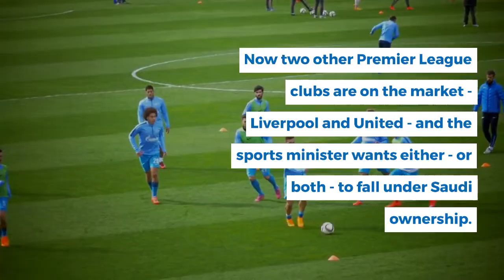Saudi Arabia wants its investors to own Manchester United and Liverpool | crisitano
Saudi Arabia wants its investors to own Manchester United and Liverpool
Saudi Arabia says it wants its investors to take over Manchester United and Liverpool – and hopes Cristiano Ronaldo comes to play in its domestic league.
Sports minister Prince Abdulaziz bin Turki Al-Faisal revealed the country's latest sporting ambitions in an interview with Sky News - with the sovereign wealth fund already owning Newcastle and now funding a breakaway golf series.
He would be keen on Ronaldo signing for a Saudi Pro League after the World Cup, with the 37-year-old a free agent following a fraught departure this week from United.
Prince Abdulaziz told Sky News. "
He's a role model to a lot of young players - him and Messi.
"The vision would see the Saudi league featuring both Ronaldo and Messi, who is still signed to Paris Saint-Germain but is already signed up to promote Saudi Arabia.
If they can, I'd love to see them both play in the Saudi league."
Newcastle was bought by the Saudis last year through the Public Investment Fund, which the Premier League claims is not controlled by the government despite being headed by Crown Prince Mohammed bin Salman.
Now two other Premier League clubs are on the market - Liverpool and United - and the sports minister wants either - or both - to fall under Saudi ownership.
Then the private sector could come in, or companies could come in, from the kingdom.
"He added: "The Premier League is the best league in the world.
Everyone's watching the Premier League.
I can say that we have a strong league.
It's not one of the strongest in Asia.
But you know, what I can say is that we have Messi as an ambassador for tourism in the kingdom with the ministry of tourism - and that's benefited a lot."
He went on: "In terms of tourism for the kingdom, if they can, I'd love to see them both play in the Saudi League, and, you know, if top players come into the Saudi League and play that will reinforce the programmes that we're doing.